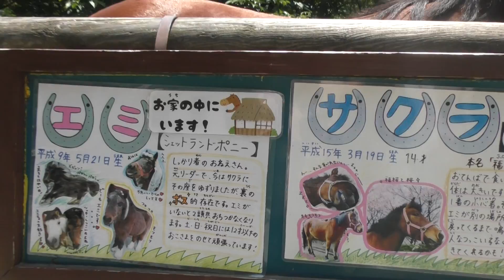茶臼山動物園へ行って来ました！ 00363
茶臼山動物園へ行って来ました！
2018年7月18日